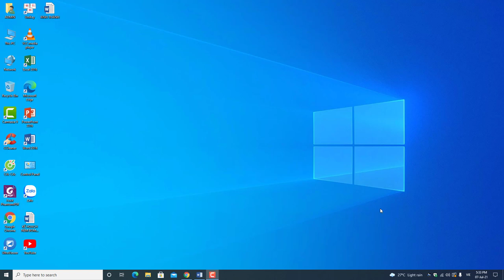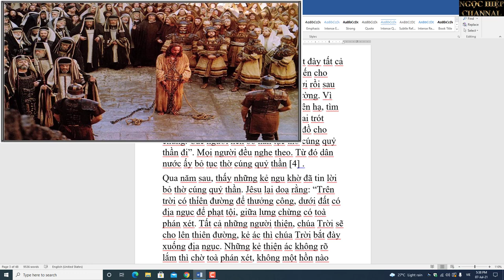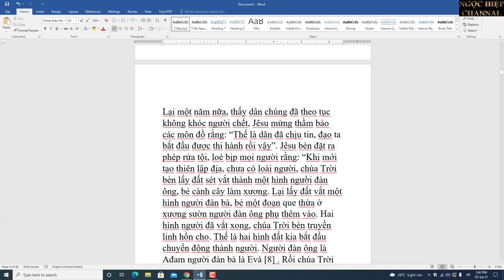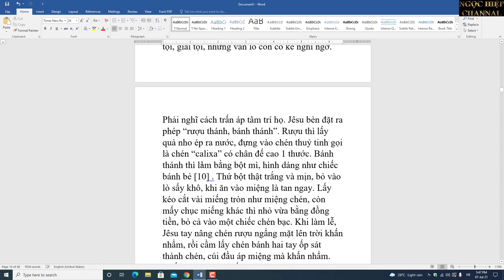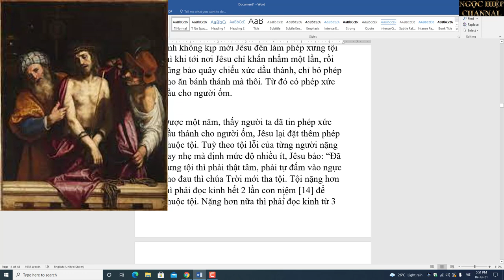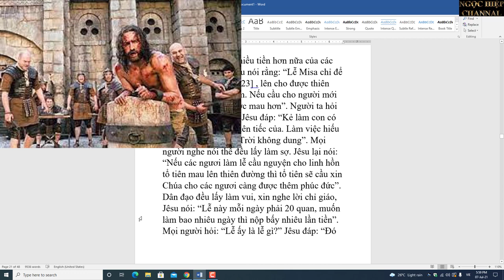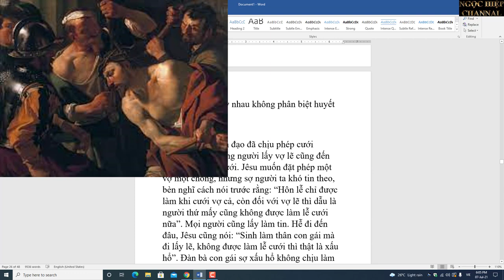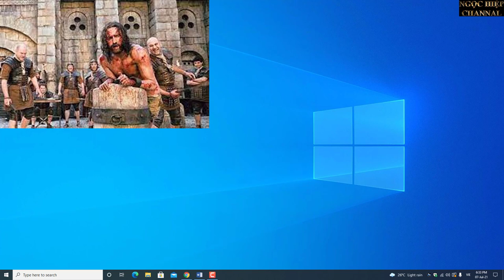TÂY DƯƠNG GIA TÔ BÍ LỤC. JESUS TRUYỀN ĐẠO BỊ ĐẬP LÊN BỜ XUỐNG RUỘNG,VẪN LÁO TOÉT. HIỆP BÁ ĐẠO P2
Con chúa Trời đi qua làng Pruxơ [54] , đàn ông đàn bà trong làng tranh nhau ra đón, Jêsu ân cần thăm hỏi mọi người. Tối hôm ấy dân làng hơn trăm người kéo đến xưng tội với Jêsu [55] . Người các làng gần đó cũng đem lễ vật đến biếu. Hào trưởng làng ấy vốn ghét Jêsu, bèn đi báo với quan sở tại rồi dẫn tuần phu cùng đi với quân lính về làng vây bắt được thầy trò Jêsu. Quan sở tại thấy Jêsu thân hình to béo, mặt mũi phì nộn, râu rậm xồm xoàm thì bật cười mà nói rằng: “Tiếng đồn quả không sai!” Nói đoạn bèn hỏi tội Jêsu, sai lính nọc ra đánh một trận đòn no chán, rồi nhân lúc trời tối khiêng vứt lên đống phân tro ngoài đồng. Đã thế, Jêsu còn cười gượng nói với môn đồ: “Đời người ta quý nhất là phần hồn, còn phần xác thì sau khi chết dẫu sang hay hèn cũng thành tro tất cả, chẳng cần phải động lòng” [56] . Do tích ấy cho nên ngày nay có cuộc lễ gọi là lễ Tro [57] . Hôm làm lễ ấy, cố đạo lấy bát đựng đầy tro rưới nước phép vào, truyền cho con chiên vào quỳ phía trước rồi lần lượt rắc lên đầu mỗi người một nhúm tro, khấn nhẩm rằng: “Thuở trước chúa Trời lấy đất vắt thành người, sau khi chết thể xác lại trở về với tro đất”. Các cố đạo nói và làm như thế để cho người ta không quên phần xác sau khi chết vậy. Nhưng sự thật việc ấy thì bọn họ giữ kín không nói ra. Đời sau làm lễ Tro là theo tích chuyện ấy.

Lại xét: lời khấn nhẩm chẳng phải là lời của Jêsu, mà do Giáo hoàng của người Tây Dương đời sau đặt ra. Mỗi lần rắc tro lên đầu con chiên, cố đạo lại niệm rằng: “Tro đè đầu người, lòng người được nguội lạnh”. Lễ xong lại lấy một bát lớn đựng đầy tro, đọc lời niệm rằng: “Rắc tro này, lòng người được nguội như tro đất”, rưới nước thánh vào rồi bảo: “Người ở nhà không đến được thì những ai hiện có mặt ở đây sẽ lĩnh về một ít bảo họ tự rắc lấy để được nhiều may mắn”. Mọi người xúm đến lĩnh tro đem về. Cho nên ngày nay, trong ngày lễ ấy, dân đạo dẫu đến nhà thờ hay ở nhà đều bị tro đè đầu. Đó là cái phép của bọn cha cố Tây Dương nhân sự việc mà đè nén người ta. Nếu không phải vậy thì cái chuyện người ta sau khi chết trở thành tro bụi ai mà chẳng biết, hà tất phải rắc tro làm gì?